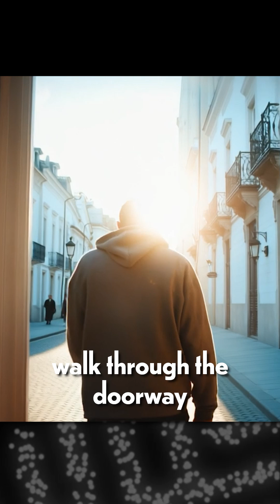Event Models in Real Life and Film | INNER COSMOS WITH DAVID EAGLEMAN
This clip is from Ep 106: What happens when brains watch movies? (w/ Jeffrey Zacks) | INNER COSMOS WITH DAVID EAGLEMAN